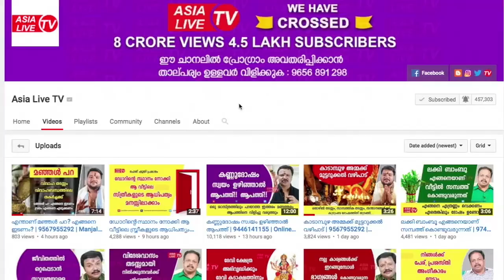ആരെ സ്നേഹിച്ചാലും വിജയിക്കാത്ത നക്ഷത്രക്കാർ | 9567955292 | Asia Live TV Malayalam Astrology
ബ്രഹ്മശ്രീ കാരക്കാട്ടില്ലം വിഷ്ണു നമ്പൂതിരി : 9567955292 ബുക്കിങ് വൈകുന്നേരം 5 മുതൽ 9 വരെ.